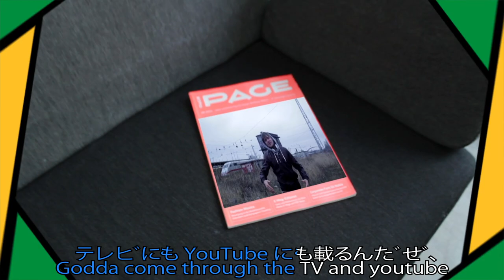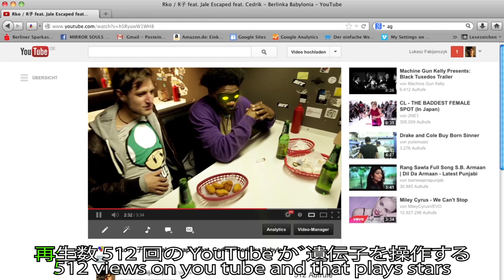Yuri R子 feat. Jale Escaped, Kocy Logos and DJ Geraet - Berlinka baby lonya